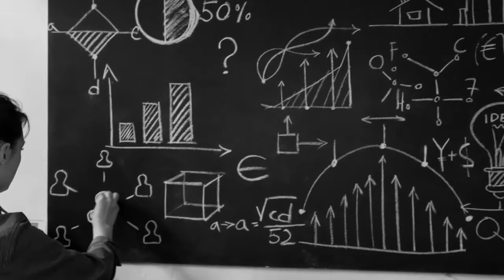Leadership Lessons from Legendary Jack Welch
Jack Welch
Gentle Electric
Team building
Leadership
Management
Innovation
Ideas
Competition